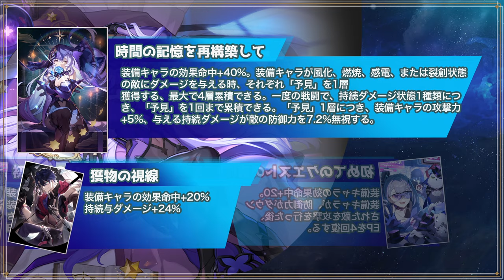【崩壊スターレイル】ブラックスワン登場！無課金・微課金にとって引くべきか？実際に使ってみてよかった点や注意点・育成難易度・ガチャ評価を解説！無凸ブラックスワンを普通プレイヤー視点で解説【崩スタ】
今回は、初登場の無凸ブラックスワンについて解説となります。
光円錐・遺物・編成のほかに注意点などをまとめました。

00:00 オープニグ
01:57 無課金視点で引くべきか？
03:46 アルカナの特徴
05:54 アルカナの増加方法
08:54 ブラックスワンの活躍場面
11:14 光円錐と遺物
13:34 オススメの編成
15:28 ブラックスワンの注意点

２日に１回のペースで動画投稿をしてます。

-GAME INFO-
■対応ハード：PlayStation 5、 PlayStation 4、 iOS、 Microsoft Windows、 Android
■ジャンル： アドベンチャーゲーム、 ストラテジーゲーム、 ローグライクゲーム
■開発元：miHoYo、 COGNOSPHERE PTE. LTD.